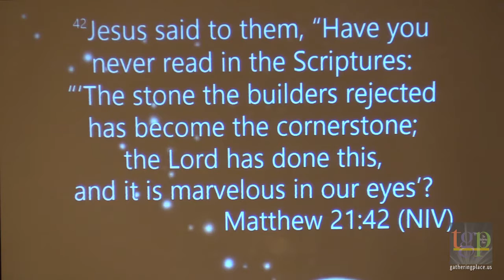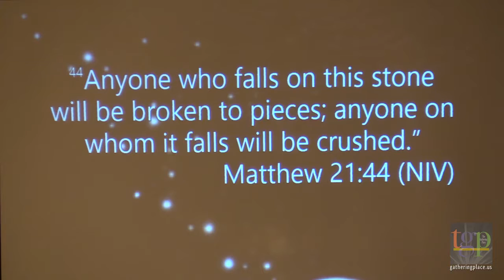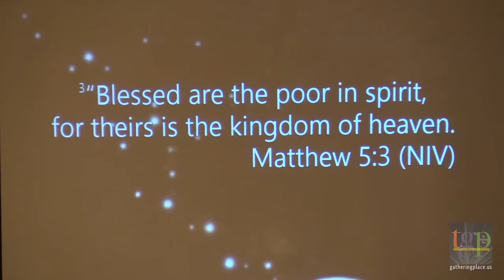11-27-2016 - I Will Build MY Church II - The Gathering Place - North Hollywood